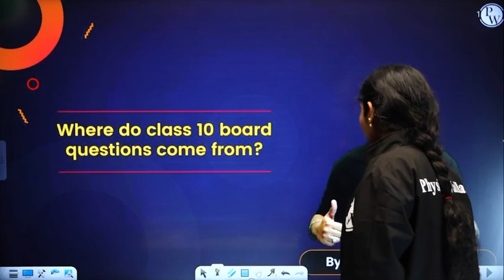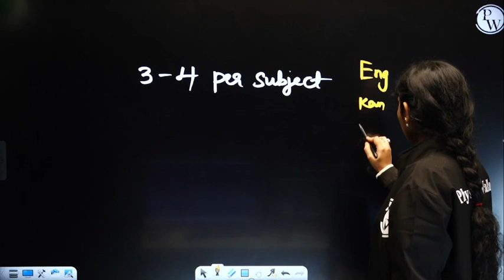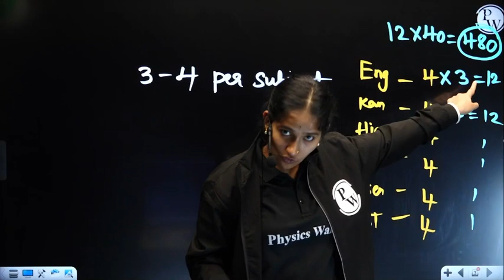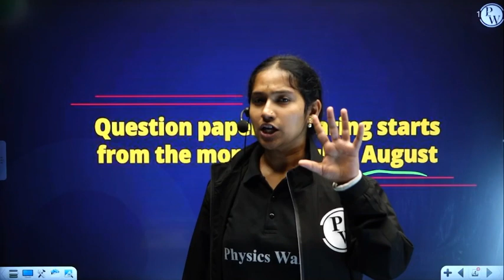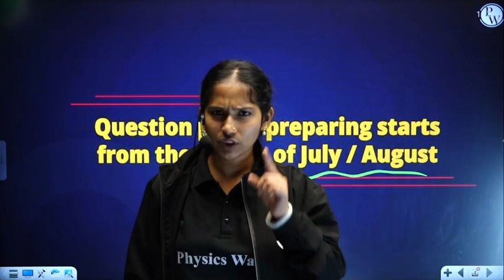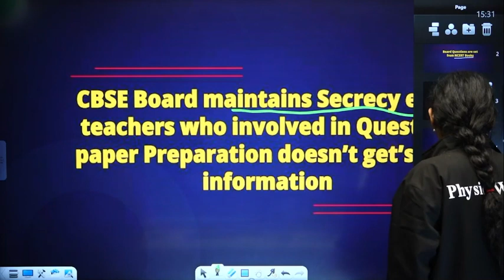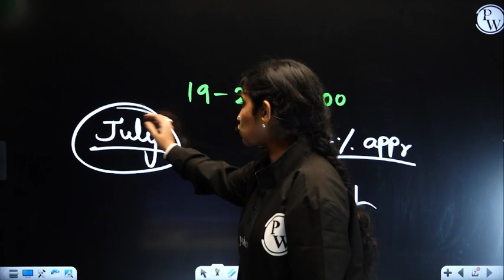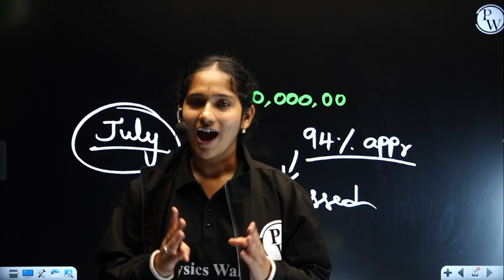How is Class 10 Board Exam Paper Made? | Secret Tips For Class 10 Students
🔰 Enroll in Yatharth Batch For Free & Also Get Access to Class Notes & Other things

Unveiling the Crafting of Class 10 Board Exam Papers! 📝📚 Delve into the meticulous process behind question creation, from curriculum guidelines to Bloom's Taxonomy. Plus, secret tips for Class 10 students to conquer exams with confidence. Unlock success now! 💯🚀